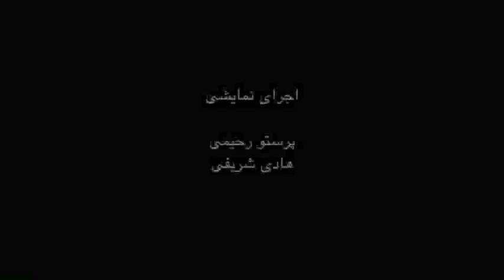منیرو_روانی‌_پور گروه_کولی‌ها 12/12/2020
جلسه بحث و بررسی
کتاب "ماهی"
نوشته بهرام بیضایی
با حضور
بهرام بیضایی و منیرو روانی‌پور
در گروه کولی‌ها
۱۲ دسامبر ۲۰۲۰
Book review: "Mahi"
at Koliha_group